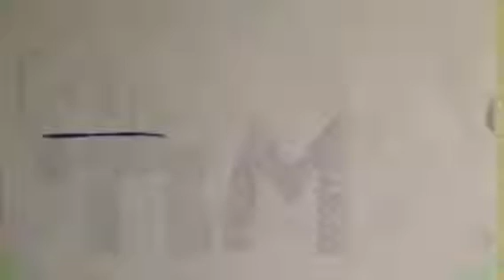Alles gaat fout!! Ft Niek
Niek komt op bezoek en we gaan belletje trekken en Bergje klimmen # ik stoot mijn hoofd